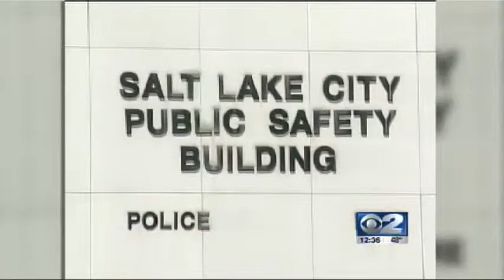kutv top story pub safety new building